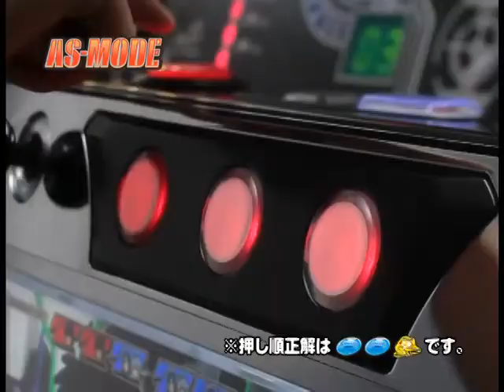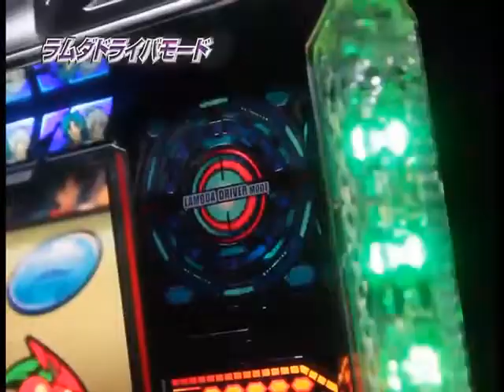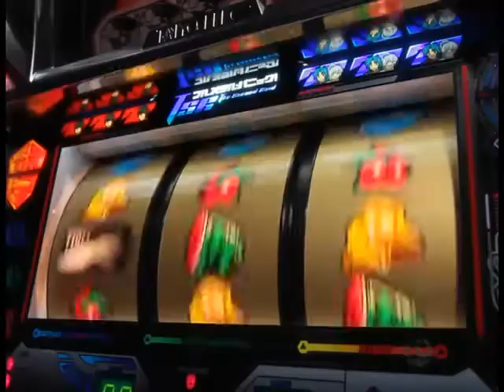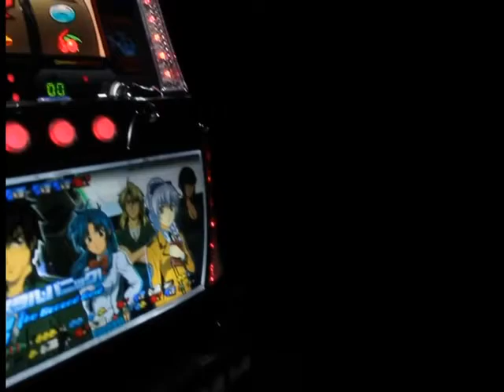フルメタル・パニック！TSR PV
↓　タイヨーエレックさんのオフィシャルページ